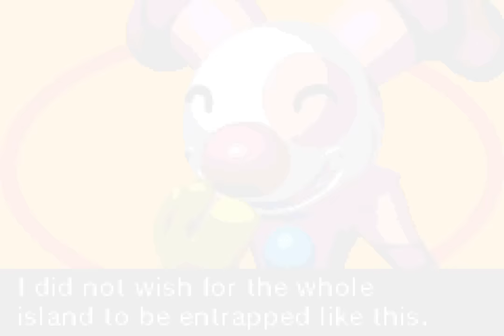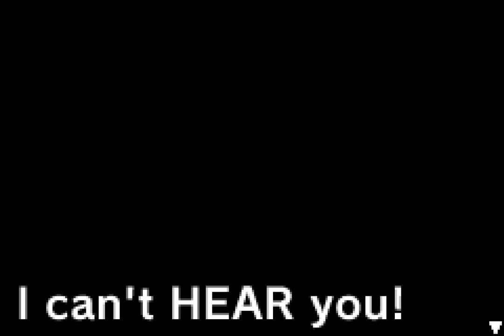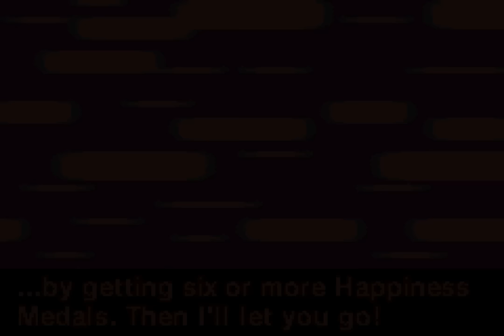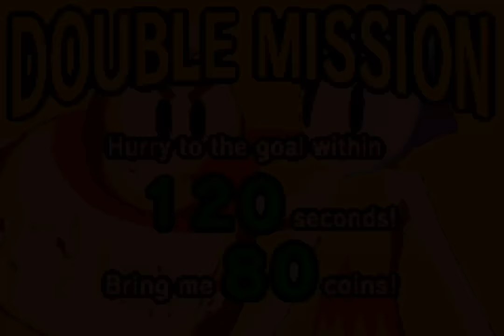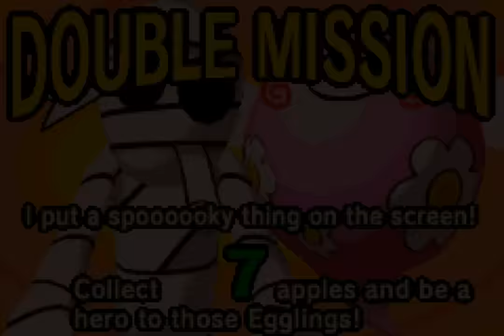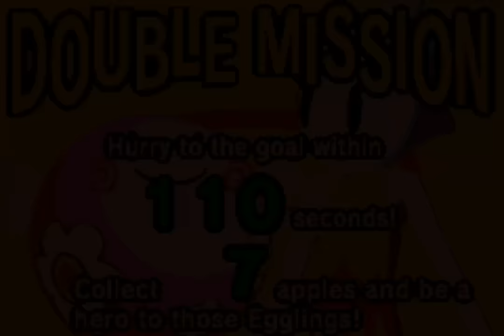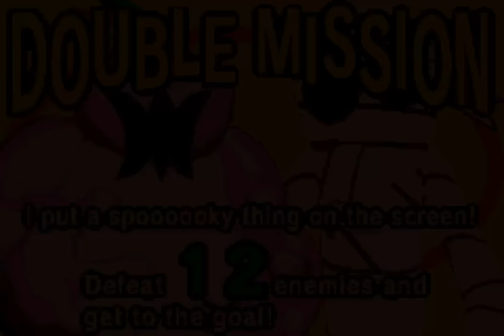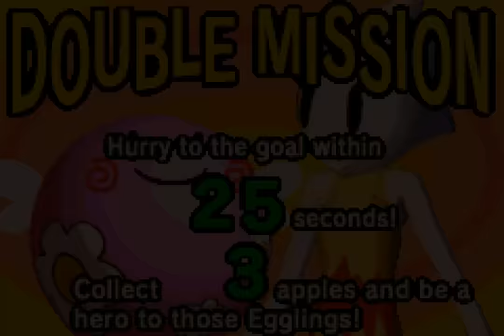Longplay of Yoshi Topsy-Turvy/Yoshi's Universal Gravitation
Longplay of Yoshi Topsy-Turvy, played as the NTSC version on the Game Boy Advance. This game's version was released on June 13th, 2005.

0:00:00 - Start
0:00:13 - Introduction

Tale of the Spirit of Cuteness
0:03:00 - 1-1
0:06:39 - 1-2
0:09:02 - 1-3

Tale of the Spirit of Money
0:12:11 - 2-1
0:14:12 - 2-2
0:17:16 - 2-3
0:20:33 - 2-4
0:23:52 - 2-5
0:25:21 - 2-6

Tale of the Spirit of Power
0:28:10 - 3-1
0:30:17 - 3-2
0:32:35 - 3-3
0:36:16 - 3-4
0:38:36 - 3-5
0:41:21 - 3-6
0:42:55 - 3-7
0:45:02 - 3-8

Tale of the Spirit of Speed
0:47:33 - 4-1
0:49:26 - 4-2
0:51:21 - 4-3
0:52:22 - 4-4
0:54:24 - 4-5
0:55:57 - 4-6
0:59:10 - 4-7
1:01:18 - 4-8
1:02:45 - 4-9
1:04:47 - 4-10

1:06:40 - The Tale Of Bowser's Fields

Tale of the Spirit of Kindness
1:08:00 - 5-1
1:09:46 - 5-2
1:11:51 - 5-3
1:14:20 - 5-4
1:16:39 - 5-5
1:18:02 - 5-6
1:19:44 - 5-7
1:21:27 - 5-8
1:23:51 - 5-9
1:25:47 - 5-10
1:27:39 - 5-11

Tale of the Spirit of Fright
1:29:58 - 6-1
1:32:20 - 6-2
1:34:34 - 6-3
1:36:37 - 6-4
1:38:25 - 6-5
1:40:08 - 6-6
1:42:39 - 6-7
1:45:25 - 6-8
1:47:28 - 6-9
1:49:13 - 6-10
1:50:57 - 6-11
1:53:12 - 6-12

1:56:20 - The The Of Bowser's Cave
1:57:51 - Ending and Credits

Extra
2:00:34 - Shuffle Mode
2:00:54 - Yoshi's Big Jump
2:01:28 - Yoshi's Pirate Battle
2:02:07 - Yoshi's Time Attack
2:02:53 - Shuffle Mode EX

By: DeShelly